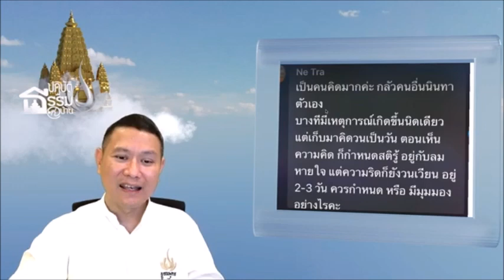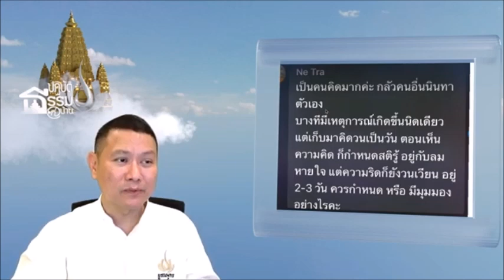เป็นคนคิดมากค่ะ กลัวคนอื่นนินทาตัวเอง...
เป็นคนคิดมากค่ะ กลัวคนอื่นนินทาตัวเอง  บางทีมีเหตุการณ์เกิดขึ้นนิดเดียว แต่เก็บมาคิดวนเป็นวัน ตอนเห็นความคิด ก็กำหนดสติรู้ อยู่กับลมหายใจ แต่ความริดก็ยังวนเวียน อยู่ 2-3 วัน ควรกำหนด หรือ มีมุมมองอย่างไร?
ปฏิบัติธรรมที่บ้าน ตอน เจริญสติรักษาแผลใจ
19 ธันวาคม 2563